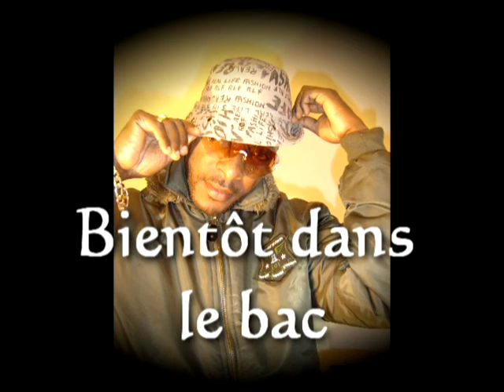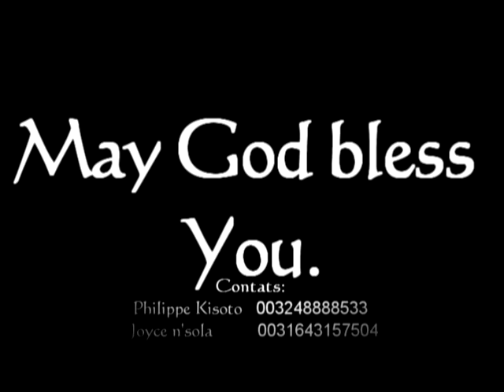Lord i lift Your name on high (Version Joyce nsola)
Regardez les phtos de choristes et musiciens qui ont apportés une pierre à l'edifice, l'album de votre frère et humble serviteur, Joyce N'sola(Le fils d'Israël) Bientôt dans le bac, Affaire à suivre...